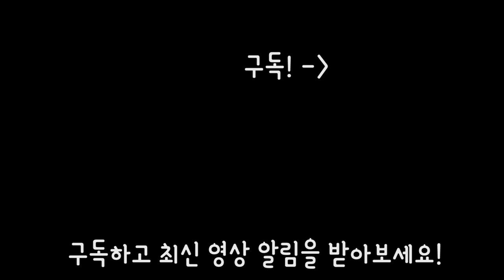갈비의기사 와 통삼겹 먹방 | 리얼사운드 | 갈비맛 비빔면?! 2,500원짜리의 위엄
안녕하세요! 오늘은 랍스타라면인 랍면의 후속작!
갈비맛이 나는 갈비의기사 라면과 통삽겹 베이컨을 함께 먹는 리얼사운드 영상을 올립니다.

진짜 달달한 갈비맛 비빔면이에요. 돼지갈비가 18%나 들어있다고 하는데 뭐에 18%인지는 잘 모르겠습니다 ㅋㅋ 잘 안보여요.. ㅋㅋ

달달한 갈비 좋아하시는 분들에겐 호! 일듯 해요.
통삼겹이랑 먹으니 아주 궁합이 좋네요 ㅎ

오늘은 오프닝 노래를 바꿔봤어요.
갈비의기사, 이 다섯글자를 자연스럽게 기존 노래에 넣기가 너무 힘들기도 하고, 가끔 멜로디도 랜덤하게 바꿔주면 더 재미도 있지 않을까 싶어서요 ㅋㅋ

1.리얼사운드 먹방 : 실감나는 이팅사운드, 먹방으로 먹는 즐거움을 공유하는 영상, 친구들에게 이 음식 같이 먹자고 어필하고 싶을 때, 다이어트 중이라 먹고 싶지만 참아야 할 때, 심심할 때, 쉬고 싶을 때 보시면 좋습니다!

2.홍사운드 더보기 : 홍사운드의 일상, 다양한 팁과 노하우, 장비리뷰, 가족영상 등

3.요리초보 홍 : 쉽고 간편한 요리를 재치있고 재미있게 풀어낸 신개념 요리영상.

4.ASMR 롤플레잉 : 홍사운드만의 매력과 상상력이 묻어나오는 B급 감성 롤플레잉 ASMR

5.긍정부스터(실시간 스트리밍) : 매주 수요일 저녁 11시 30분! 홍사운드와 실시간으로 소통하며 즐거운 저녁시간을 보내요!

1. 맛있게 음식 먹는걸 보고 싶어서, 아재가 좋아서(?), 식욕을 자극받기 위해(?)
2. 소리가 좋아서, ASMR 을 원해서

이거든요.